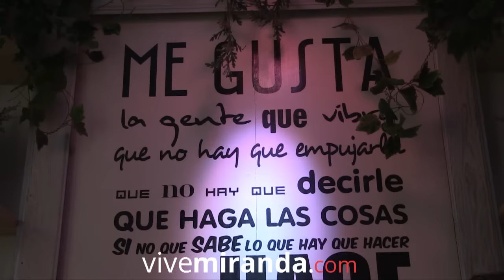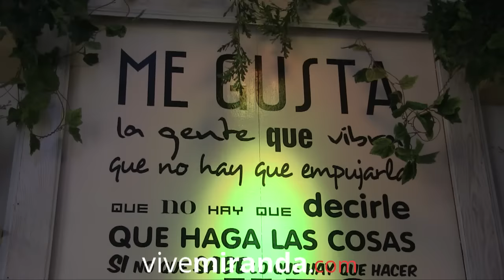Entrevista a César Corcuera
Entrevistamos al artista César Corcuera antes de la presentación de su exposición artística "Beyond Infinity".